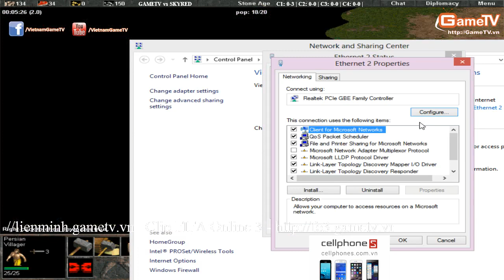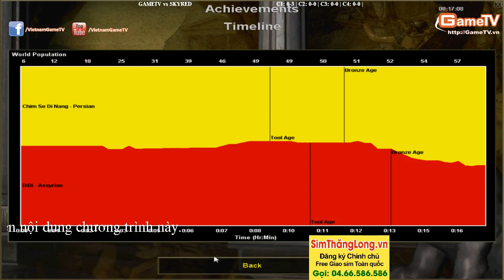Chim Sẻ Đi Nắng vs BiBi ngay 18 09 2014 C2T1